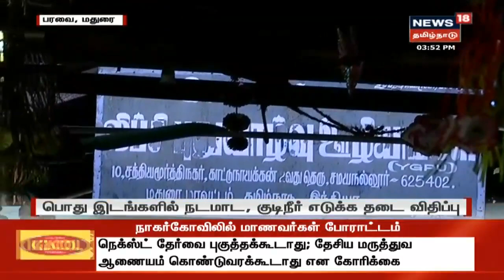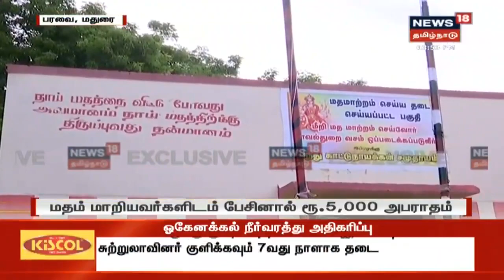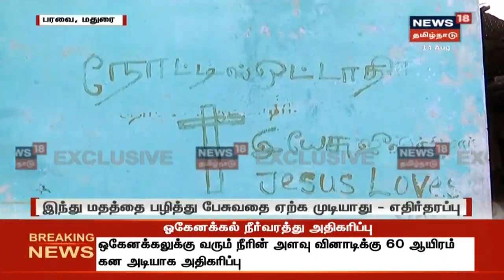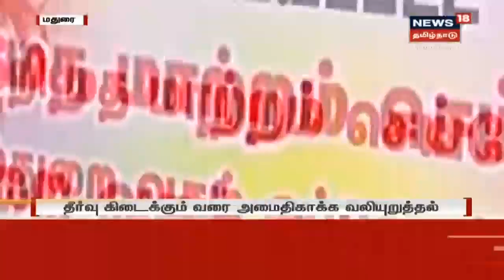EXCLUSIVE: 35 ஆண்டுகளுக்கு முன் மதம் மாறியவர்களை ஊரை விட்டு ஒதுக்கிவைத்த கிராமம் | Madurai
35 ஆண்டுகளுக்கு முன் மதம் மாறியவர்களை ஊரை விட்டு ஒதுக்கிவைத்த கிராமம். நியூஸ் 18 செய்தி எதிரொலியாக அமைதியை ஏற்படுத்த உட்சட்ட பிரிவு 107 அறிவிப்பு.